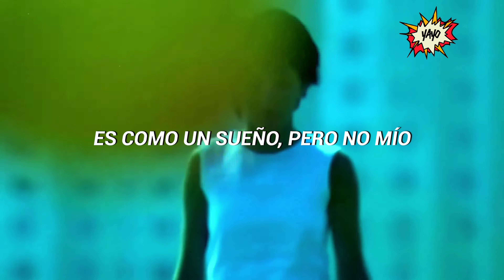t.A.T.u. - Polchasa (Russian Version) (Video Oficial) (Español)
t.A.T.u. - Polchasa (30 Minut) (Video Oficial) (Español)

Artista: t.A.T.u.
Canción: 30 Minut

Esta música no me pertenece.